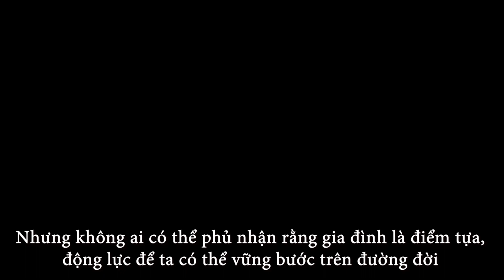101 câu nói hay về gia đình nhất định phải xem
Bạn sẽ không tìm được nơi nào khác mà có những người sẵn sàng hi sinh, lo lắng và bảo bọc bạn hơn gia đình. Gia đình là chốn bình yên nhất trong cuộc sống này, gia đình là nơi che chở nuôi chúng ta khôn lớn là nơi chứa đựng rất nhiều cảm xúc tình cảm khác nhau mà ai trong số chúng ta cũng từng trải qua.